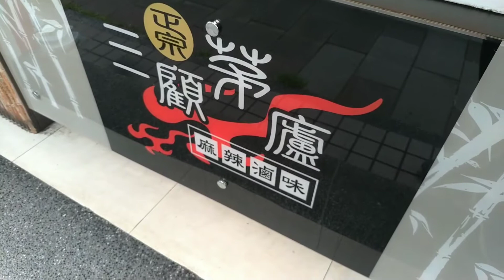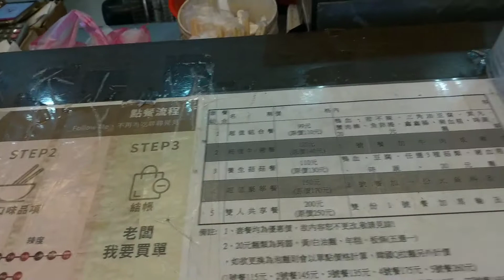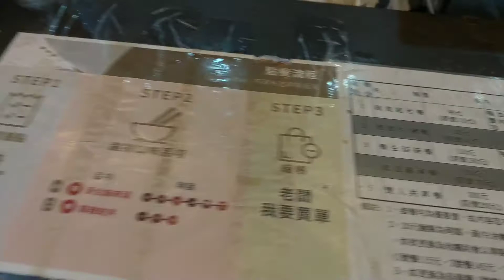Taiwan Street Food, Spicy Hotpot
Taiwan Spicy Hotpot